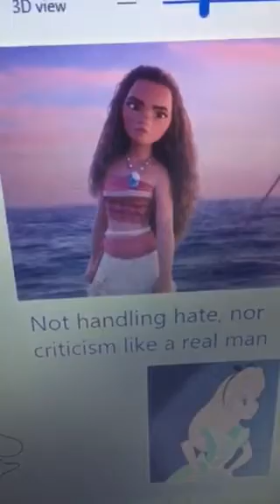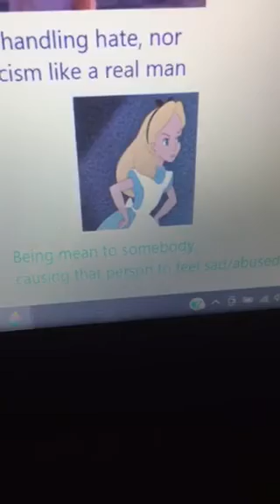All of my favorite Fictional Characters arguing about what Ethan Davis has done (Part 2)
NOTE: I only made this for Fun & Entertainment Purposes only.